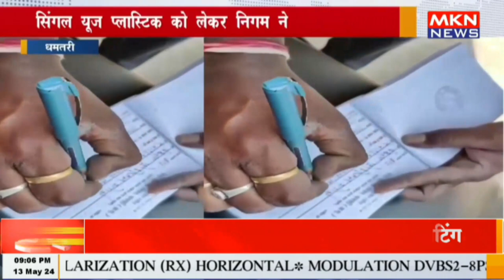धमतरी - सिंगल यूज प्लास्टिक को लेकर निगम प्रशासन ने की बड़ी कार्रवाई